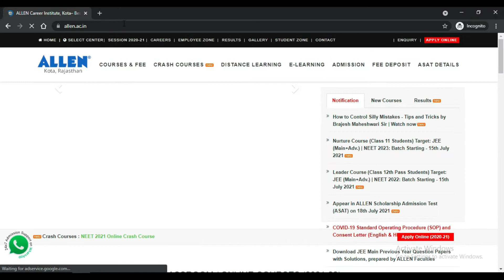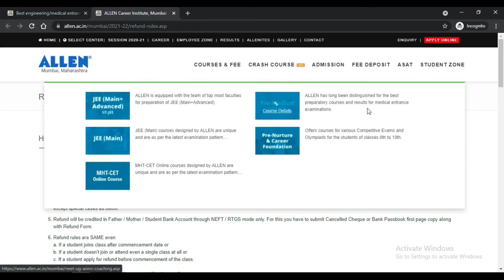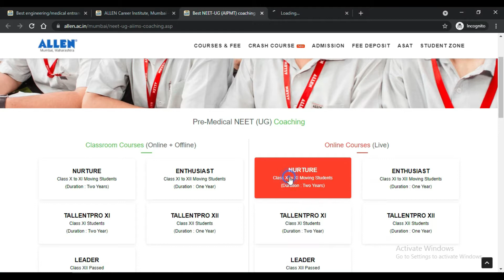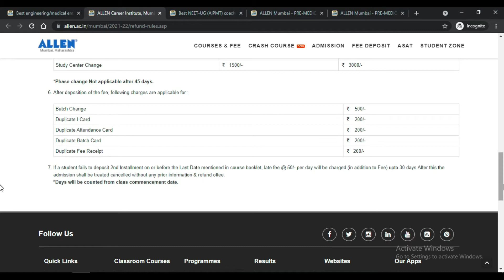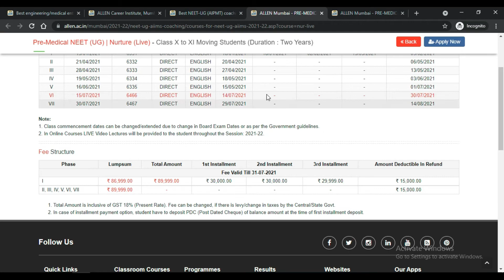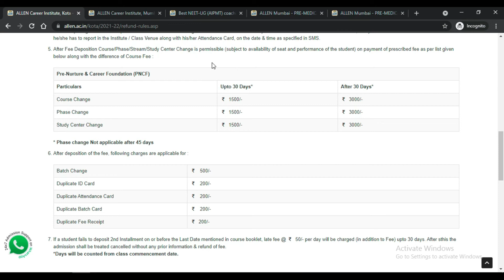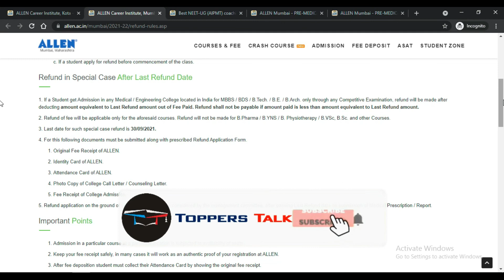How to change course in Allen Kota || Kota coaching || How to Change phase in Allen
How to change course in Allen Kota total guidance given step by step about allen kota coachng in this video.